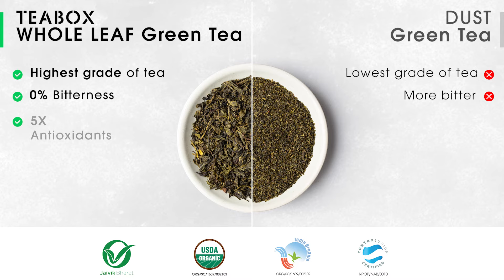Whole Leaf Green Tea v/s Dust Green Teas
Always choose Whole leaf Green tea over Dust. Why you may ask?
1. You can steep the same teabag twice. More Green tea!!
2. The slow release of chemical compounds of green tea makes it 0% bitter.
3. Made from all Natural ingredients & whole leaf gives you maximum health benefits.
4. The pyramid bag gives maximum room for the whole leaves to unfurl to give you the better experience.
5. Cheers to health!